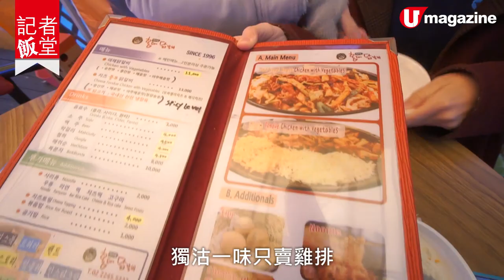【短線特搜】超邪惡！弘大香辣雙色芝士雞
【首爾美食】去首爾食雞是常識，記者就最愛呢間弘大申美京，有雙芝士夠晒邪惡，雞肉又嫩口，香辣好味，人頭價只需98港元，超抵食！喺正弘大 9 號出口附近，掃完貨可以即刻上去食，得咗。

【info】
申美京辣炒雞排 신미경홍대닭갈비
地址：서울 마포구 서교동 357-2 (首爾市 麻浦區 西橋洞 357-2)
營業時間：11am 至 11pm
交通：弘大入口站 9 號出口徒步約 500 米即達
全方位緊貼《U Magazine》社交平台